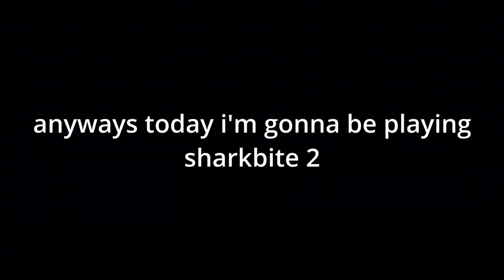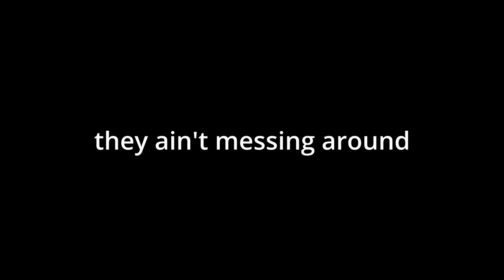This roblox game is why I HATE sharks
Today I play sharkbite 2 where the sharks are strong BUT MY BULLETS ARE STRONGER